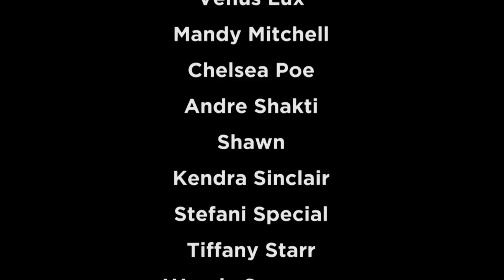Identity: In & Beyond The Binary - Documentary (Full Movie)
This 60 min documentary features trans, genderqueer, butch and queer people interviewed on their varied experiences with gender identity. Addressing topics from hormones to employment to growing up, "Identity" is a series of enlightening and heartfelt interviews.

A Dave Naz Film

Kid Congo & The Pink Monkey Birds (In The Red Records)